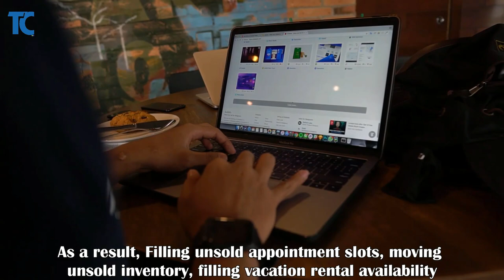Trade your unfilled appointment slots, rental reservations, unsold inventory.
Are you willing to do some trading?

You can Barter on a direct trade basis or earn and redeem TC gift certificates. Learn now so that you always have another alternate way to do business in case your bank or the government restricts you. Earning and redeeming TC helps you conserve your dollars and pesos so you CAN more easily pay your taxes, rent, and utilities more promptly. You are invited to list the services and products that you can offer to trade when you today. This a good way to fill up your unbooked rentals, professional appointments, slack time, and to build your customer base.

TC loans are available in exchange for your real estate equity, which is available at the full appraised equity value of your real estate, with zero interest for the first year.

TC is a supplement to your HEX XEN Axion Bitcoin Cryptocurrency Pulse Crypto X1 Pulsechain AXN by using TC Gift Certificates. Do Direct Trades or earn and redeem (TC).